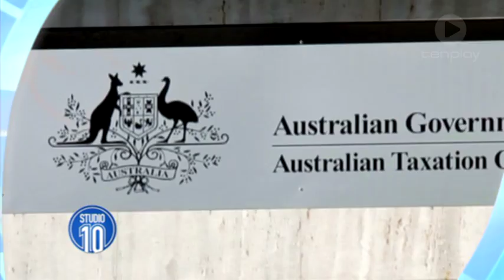Giving To Australia: The Tuckwells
It's not often we get to meet entrepreneurs: the Tuckwells have donated $50 million for university scholarships.